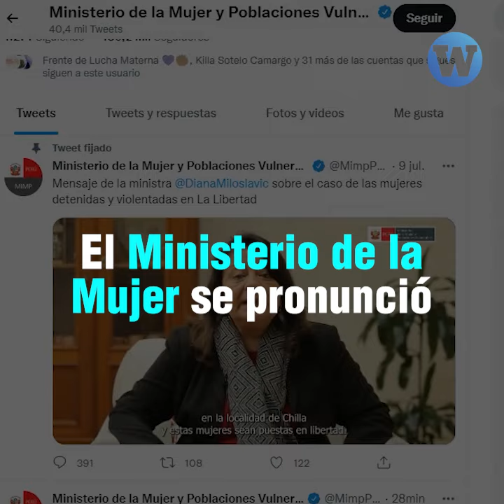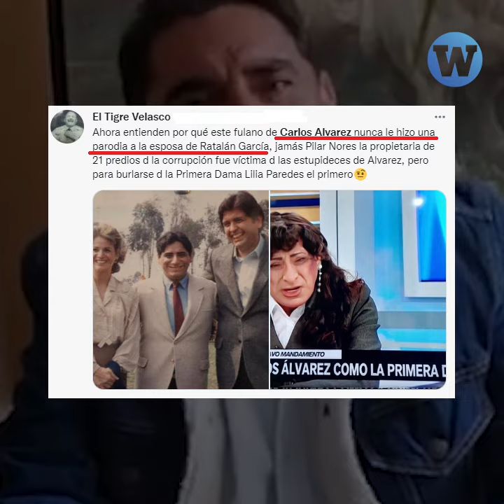Imitación de Carlos Álvarez fue criticada en redes sociales